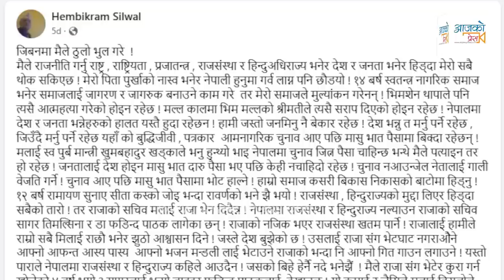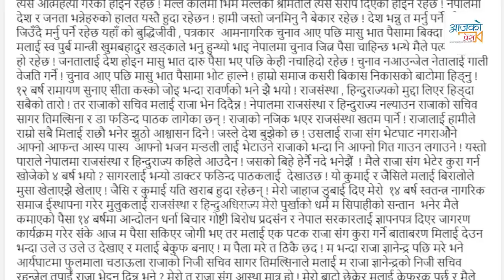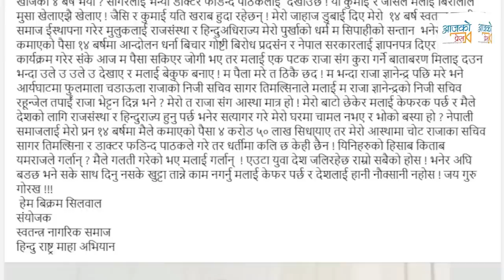राजालाई भेट्न नदिएको स्टाटसपछि आत्मह!त्या । Hem Bikram Silwal || Gyanendra Shah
Host : Rohit Bhandari
Guest : Hem Bikaram Silwal
Camera/ Editing :  Nabin Ghimire